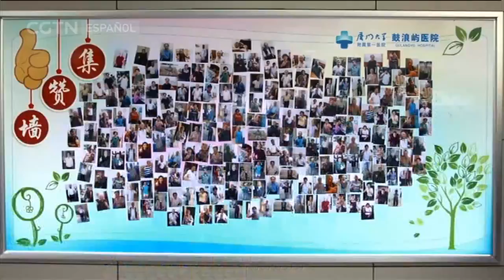Enfoque 17/03/2018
Enfoque es un programa de entrevistas de 30 minutos centrado en los temas económicos, sociales y culturales que interesan tanto en China como en los países hispanohablantes. A través del intercambio de opiniones entre el presentador y los invitados, tratamos de generar reflexiones entre nuestros televidentes sobre los temas más candentes.